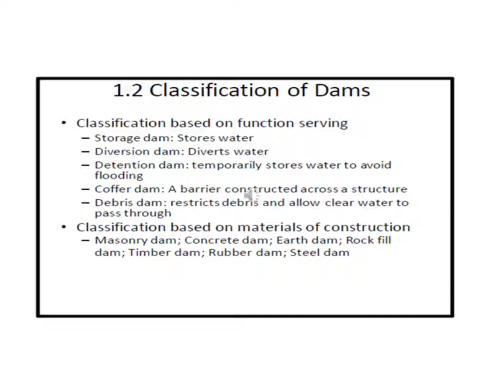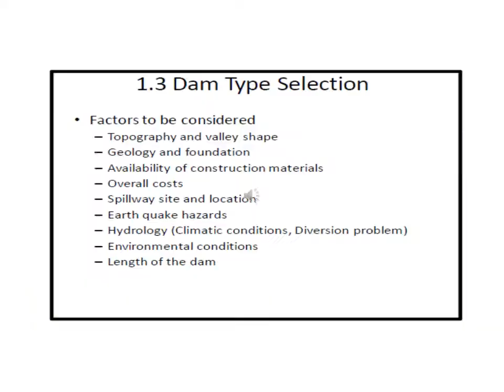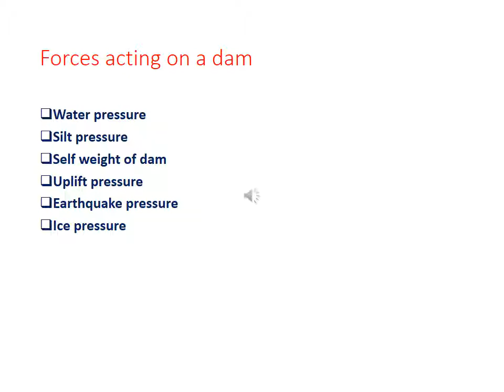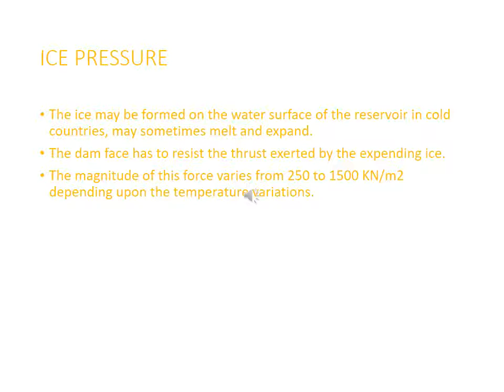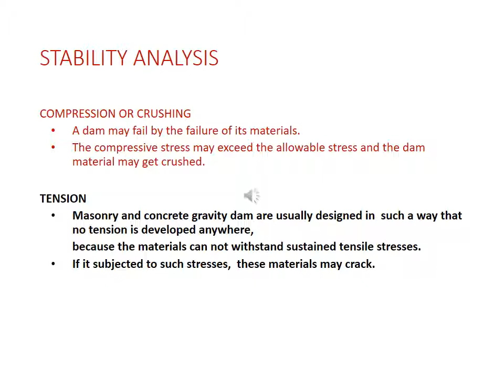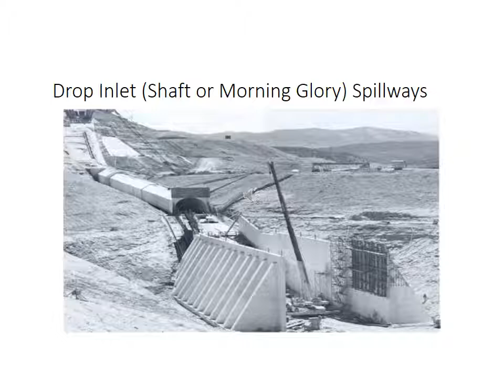Civil Engineering | AEE EXAMS 2019 DAMS AND SPILLWAYS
DAMS AND SPILLWAYS,  irrigation ,hydro power, gravity,earth fill, rock fill, stability, sliding, arch dam, buttress dam, water pressure, wave pressure,   ogee curve, etc.,